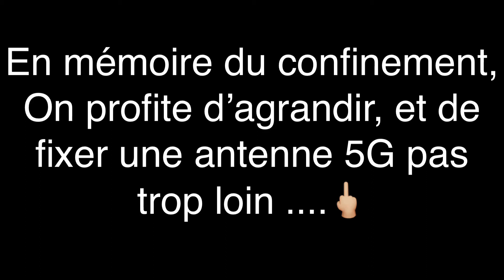Merck Serono suisse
N’oublions pas nos montagnes